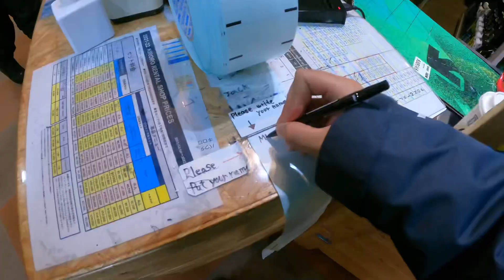Kiroro Ski Resort Hokkaido 2023